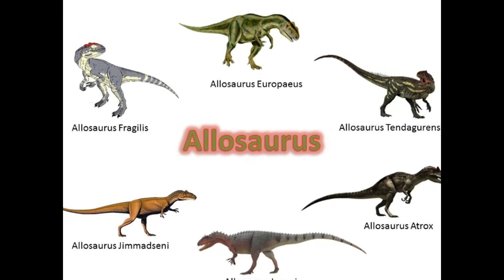CAW Dinosaur Discussion Ep. 74: - CollectA Prehistoric Figures 2017